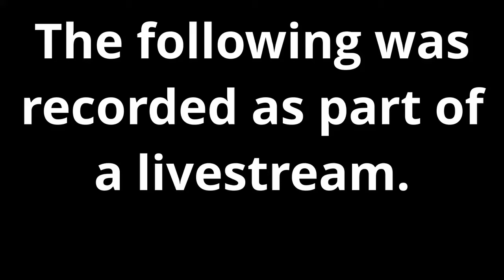[PC] We Have The Cure (For Pink Eye)! - LP: Resident Evil 2 | Claire (B) Ep 11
We've been through Leon's campaign, now its time to subject Claire to this horror!

Resident Evil 2 is a survival horror game developed and published by Capcom.
Initial release date: January 11, 2019
Developer: Capcom
Platform: PlayStation 4, Xbox One, Microsoft Windows

Avatar and Artwork
The majority of the artwork for SyloKat Gaming has been done in house.  However, shoutout to Multie Player who designed my avatar.  You can find her at these locations: